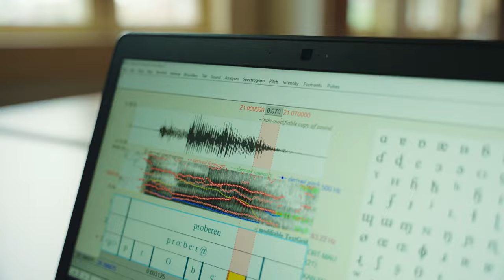Wat is de huidige status van het Gronings?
Talen zijn constant in beweging en dat geldt ook voor de streektalen in Nederland. Face of Science Hedwig Sekeres onderzoekt klankveranderingen in het Gronings. Veranderen sommige dialecten van het Gronings bijvoorbeeld meer dan anderen? Hoe zit het met de schrijftaal? En worden juist de conservatieve of de innovatieve dialecten beter gewaardeerd door sprekers?